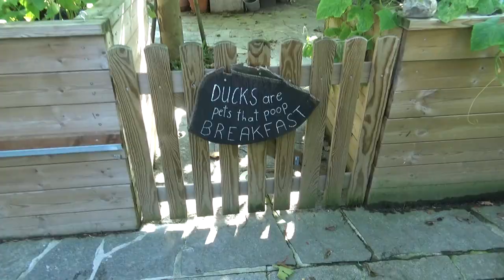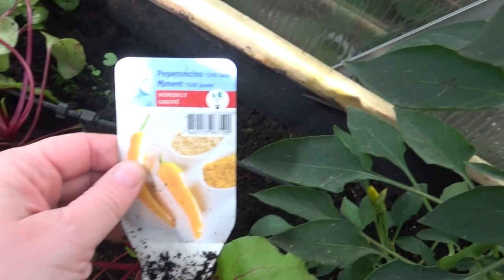Der Hausgarten im September - Ernten 🍆🥕🥒, Aufräumen, Aussäen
Der goldene Herbst ist da!!! Endlich hat es aufgehört zu regnen und ich kann wieder in den Garten. Dort gibt es nämlich viel zu tun und zu sehen. Kommt doch mit mir mit!!! ♥